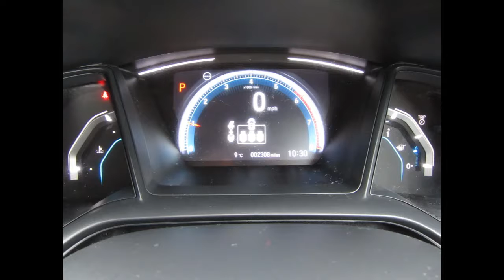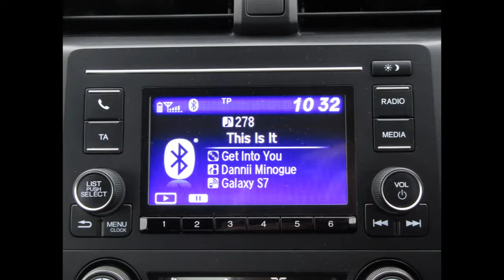Honda Civic 1 0 VTEC Turbo SE CVT ss 5dr